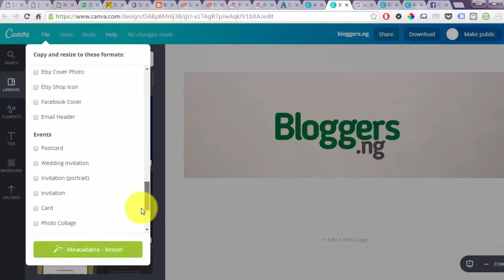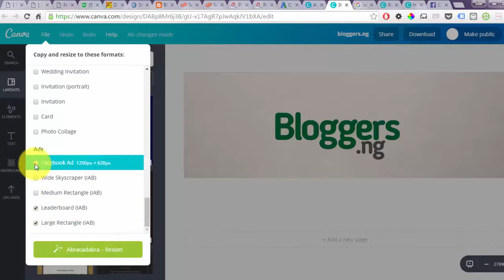How To Use Canva Magic Resize Tool To Auto Resize Images To Different Sizes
One of the features of Canva for Work is the Magic Resize tool. This tutorial walks you through how to use the canva resize tool to optimize your designs for any social media network or size instantly.